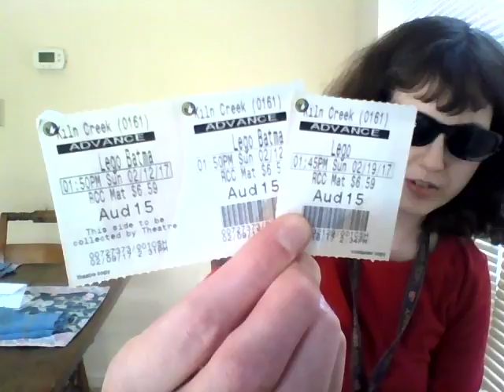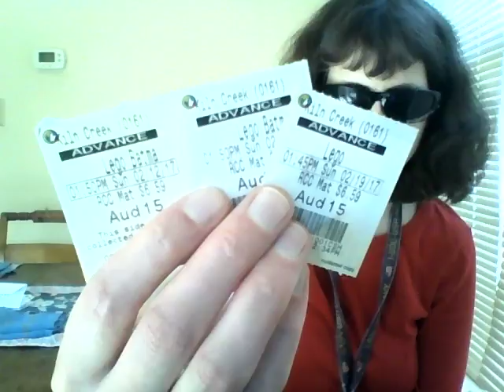My Movie Review of The Lego Batman Movie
At long last my 6 season movie review thing is finally here. As I head on to my next movie review of The Lego Batman Movie!

P.S. Please forgive me to bring this movie review late.